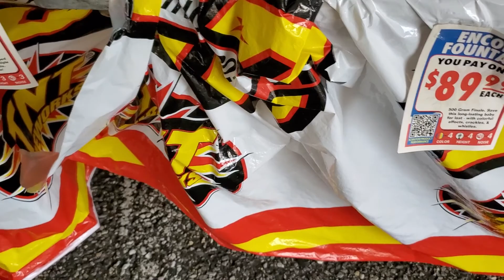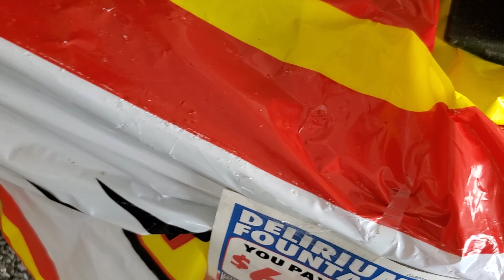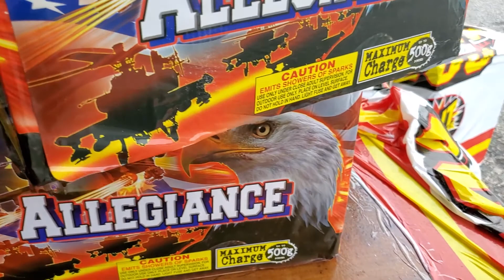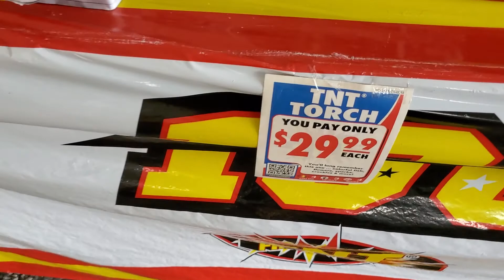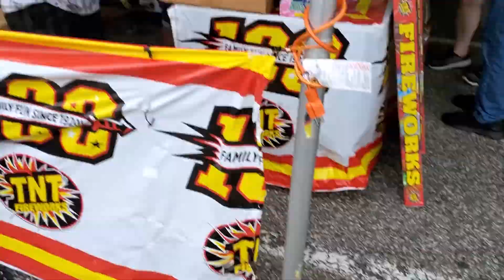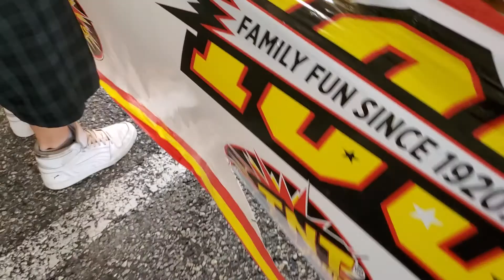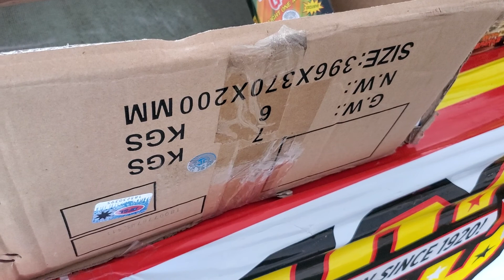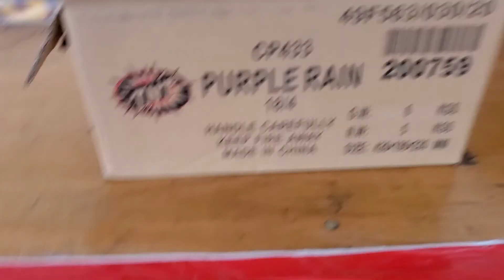2 Tour of the TNT FIREWORKS Stand on 37 in Tom's River NJ in the Wall Mart parking Lot